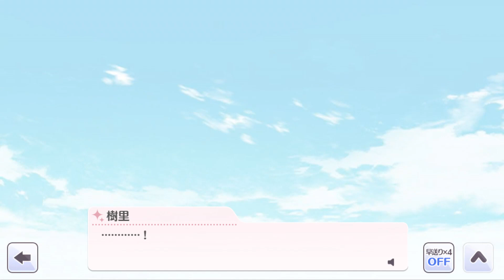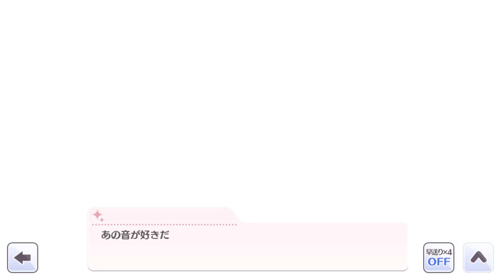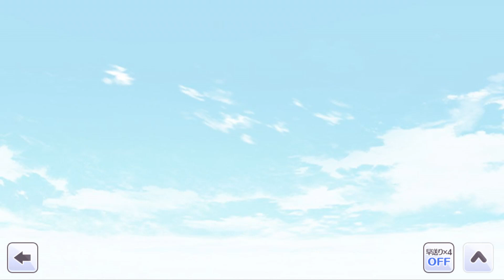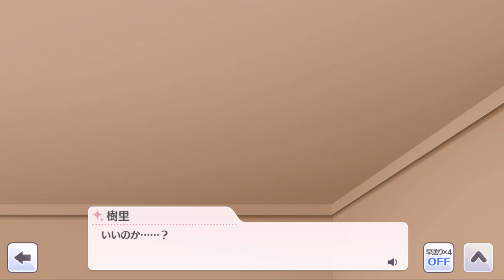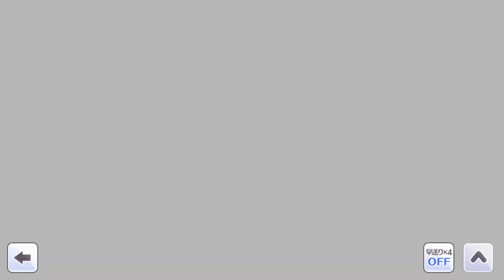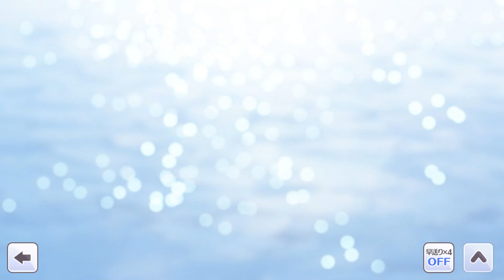【シャニマス】 (JPN) 西城 樹里 『S.T.E.P編』コミュ